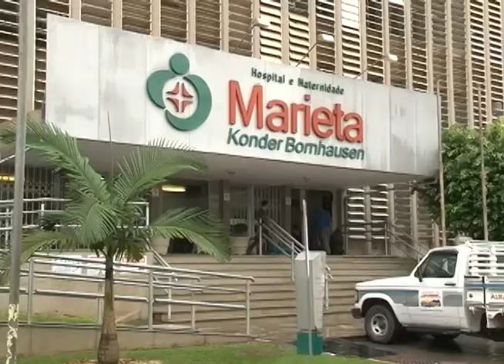Itajaí - Vacinas contra a gripe